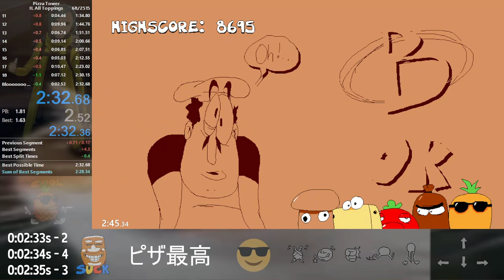[Pizza Tower] Bloodsauce Dungeon Speedrun (All Toppings) in 2:32.700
AAAAAAAAAAAAAAAAAAAAAAAAAA screw choking 2:31 twice at the end